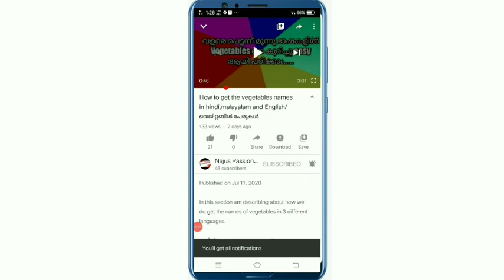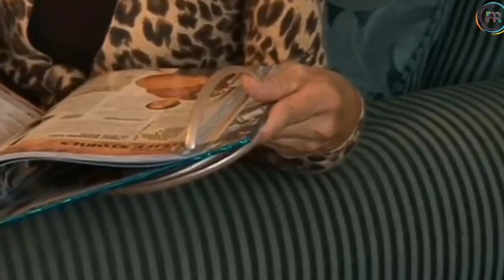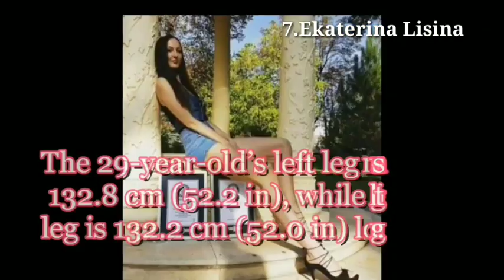Most amazing people in the world/Amazing people|/Amazing skills &talents/Najus passion 4/Facts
VIDEO TELLS ABOUT
1.Most amazing people in the world
2.Amazing people
3Amazing skills&talents people who are at another level
4.Like a boss complilation#24people are awesome
5.Amazing skills and talent people
6.Amazing people compilation
7.Amazing people in the world
8.Talent people in the world
9.Real facts
10 Facts
11.people who are at another level

Thanks

Najus passion 4